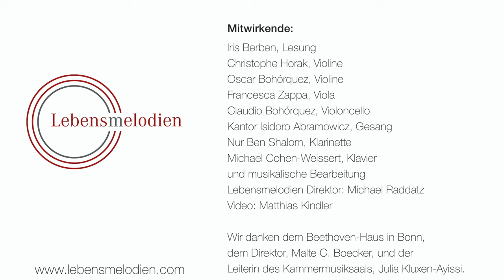Lebensmelodienkonzert am Tauftag Ludwig van Beethovens im Beethoven Haus in Bonn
Lebensmelodienkonzert im Beethovenhaus Bonn

Ein unvergesslicher Abend der Musik und Geschichte erwartete die Zuhörer am 17. Dezember 2023 im Beethoven-Haus in Bonn, anlässlich des Tauftages von Ludwig van Beethoven.

🎵 Die renommierte Schauspielerin Iris Berben verlieh mit ihrer eindrucksvollen Rezitation der Geschichte 'Wer war Josima?' dem Konzert eine besondere Tiefe. Ihre Darbietung gab den Zuhörern einen tiefen Einblick in die Seele des Stücks und schuf eine Brücke zwischen Musik und Erinnerung und Zukunft.

Iris Berben: Rezitation
Christophe Horak & Oscar Bohórquez: Violine
Francesca Zappa: Viola
Claudio Bohórquez: Cello
Kantor Isidoro Abramowicz: Hazzan
Michael Cohen-Weissert: Klavier
Nur Ben Shalom: Klarinette und künstlerische Leiter

Die Lebensmelodien erweckten jüdische Melodien, die in der Zeit des Nationalsozialismus komponiert wurden, zum Leben.

Vielen Dank an die Beteiligten des Beethoven-Hauses für die Kooperation:
Executive Director: Malte Boecker
Leitung Chamber Music Hall: Julia Kluxen-Ayissi

Kirchenkreis Tempelhof-Schöneberg
Direktor: Michael Raddatz

🎥 Meisterhaft eingefangen von Matthias Kindler, bietet dieses Konzert eine einzigartige Gelegenheit, die Verbindung von Musik und Geschichte zu erleben.

Wir freuen uns auf Ihre Kommentare!